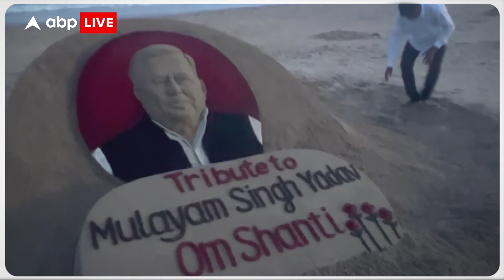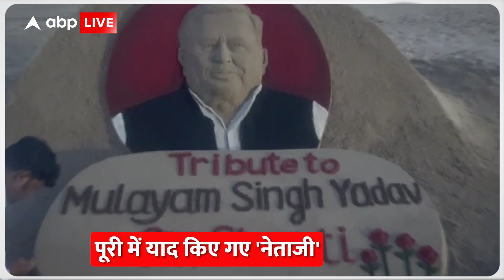Puri में समुद्र किनारे Neatji Mulayam Singh Yadav को दी गई अनोखी श्रद्धांजलि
News:
Mulayam Singh Yadav अब नहीं रहे. सैफई में उनका अंतिम संस्कार किया गया. देश के कोने-कोने से लोग उन्हें श्रद्धांजलि देते हुए याद कर रहे हैं. Puri में समुद्र किनारे सैंड आर्टिस्ट ने उन्हें अनोखी श्रद्धांजलि दी. देखिए वीडियो.